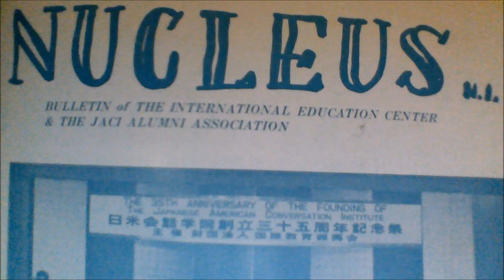IEC Forum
americans' view of japanese women